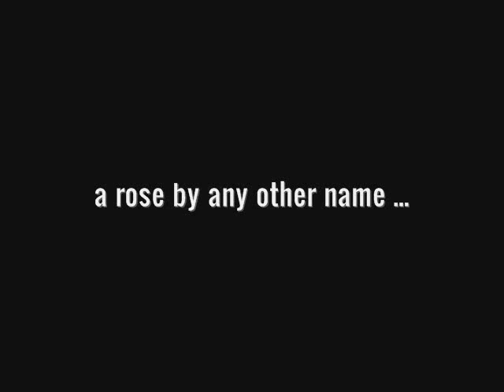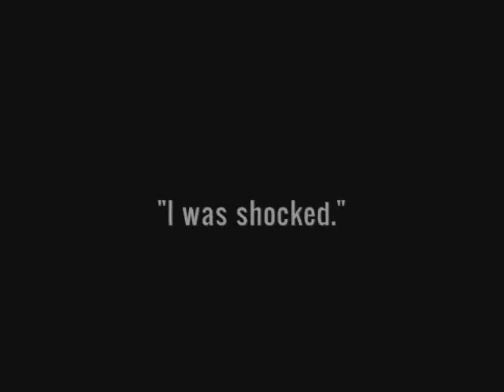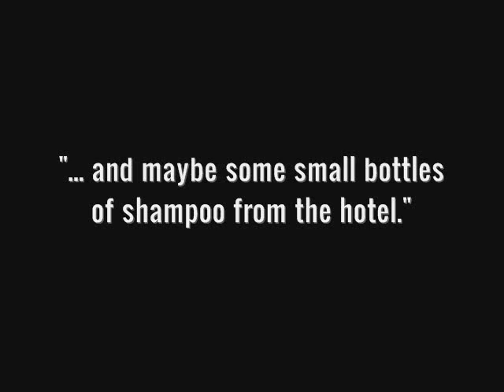"The Melbourne Rose" -- The John Murray Show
John Murray's chat with "Siobhan" on Wednesday's show caused a bit of a fuss. Until it slowly dawned on people that there was, in fact, no Melbourne Rose in the competition this year ...

Siobhan was the Rose of Melbourne who 'came to win'. She failed to take the coveted crown and here she speaks to John Murray about the 'shock' and regret of not winning. She wasn't there to make friends - but to find a husband.